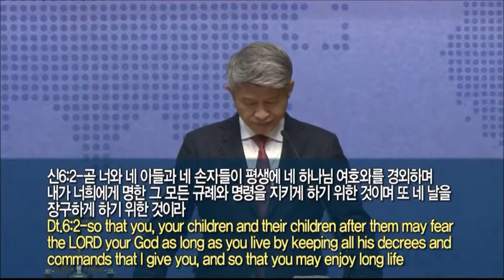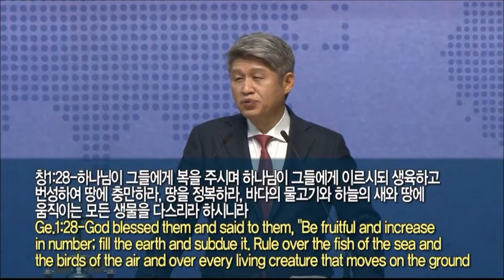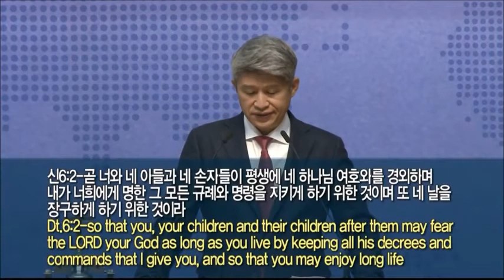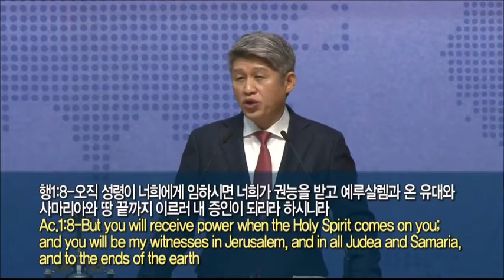20211017 The gospel that we must experience today, though(Dt.6:1-9)